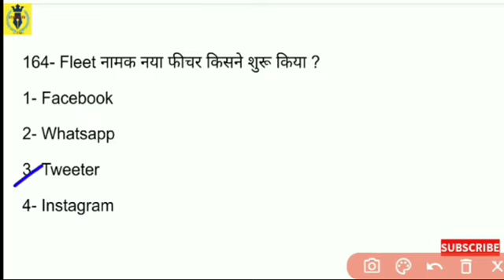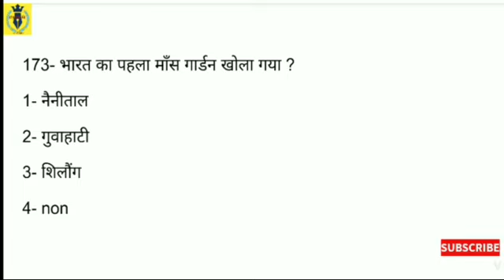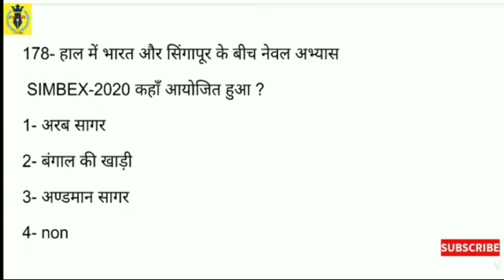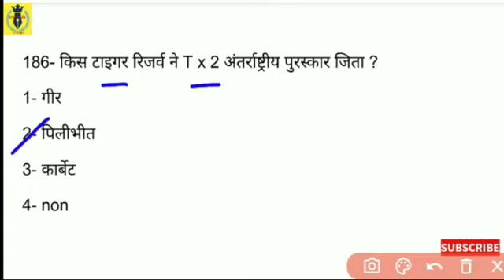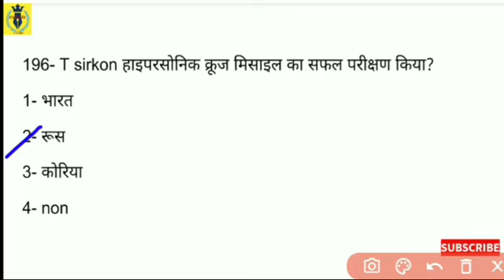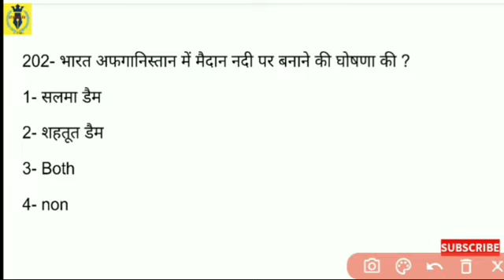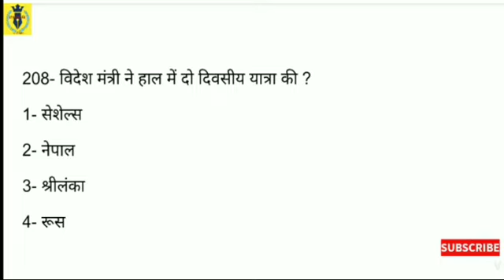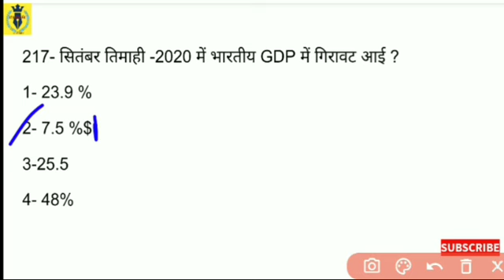समसामयिकी-24-30-नवम्बर-2020-Current Affairs-November-2020-4/4-t.Episode-16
समसामयिकी के इस सीरीज में प्रत्येक महीने में चार वीडियो,प्रत्येक महीने के 1-8, 9-15, 16-23, 24-30/31 दिवस के रूप में अपलोड किए जाएंगे, इस विडियो में हमलोग 24 से 30 नवम्बर 2020 के सारे समसामयिकी से संबन्धित प्रश्नों को हल करेंगे। इस विडियो को आप रिविज़न विडियो के रूप में भी प्रयोग कर सकते हैं।

In this series of Current Affairs four videos will be uploaded every month for the period of 1-8, 9-15, 16-23, 24-30/31 days of each month. In this video we will solve all the questions for the period of 24 to 30 November-2020. You can use this video as a revision video.